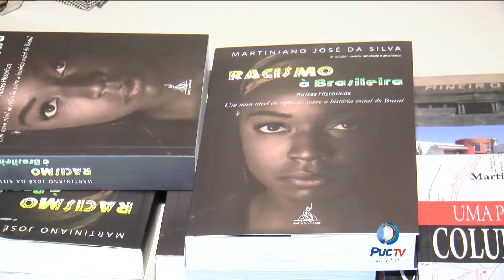PUC ACONTECE – Encontro ProAfro –02-05-2016